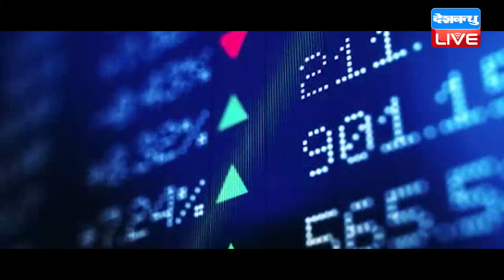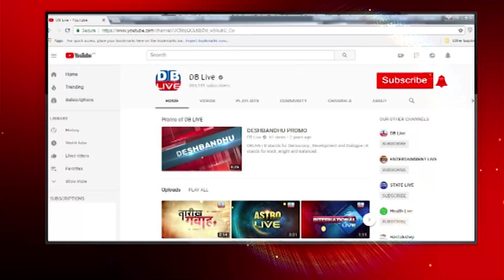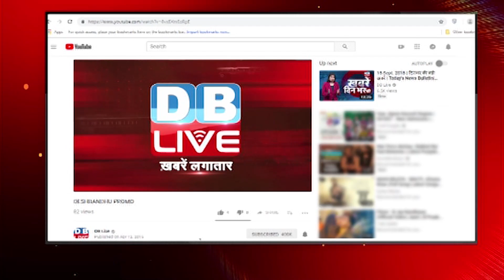भारत के विकास को लेकर चिंतित पूर्व RBI गवर्नर | D Subbarao की अर्थव्यवस्था को लेकर चेतावनी